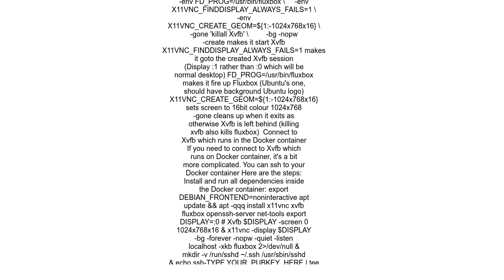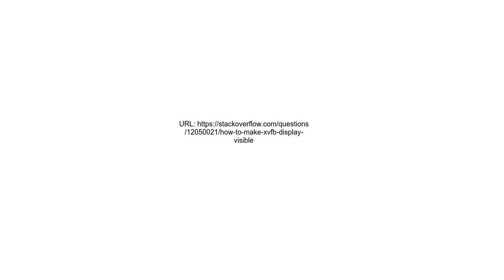How to make Xvfb display visible